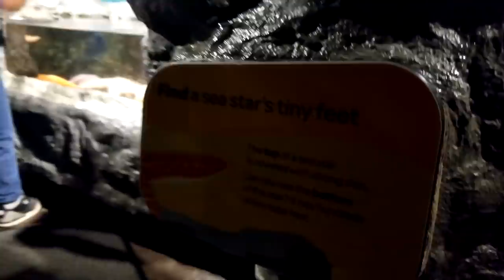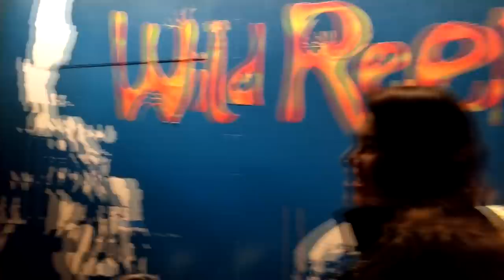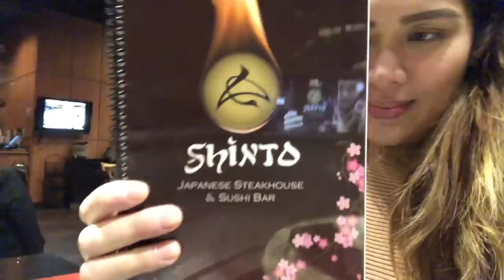VLOG#12 My 30th BDAY & Shedd Aquarium!!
MY 30th Birthday Celebration was full of surprises!!!
We also went to the Shedd Aquarium with the kids!

Editing & Subtitle: @carloromero_15
Special thanks to @jjustinbernas @fullprime for our INTRO & THUMBNAIL!

Music
Title: Safety Net
Artist: Riot
Genre: Country & Folk
Mood: Happy